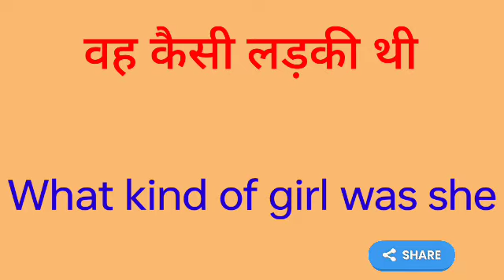vah kaisi ladhaki thi ka english translation Kya hoga//vah kaisi ladhaki thi ka english translation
vah kaisi ladhaki thi ka english translation Kya hoga
vah kaisi ladhaki thi ka translation
vah kaisi ladhaki thi ka english translationI hope you enjoyed this video

hit likes.

lots of  ❤️

vah kaisi ladhaki thi ka translation in english
vah kaisi ladhaki thi ka hindi se english
vah kaisi ladhaki thi ka english